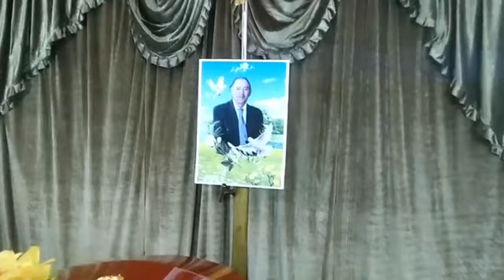🙏 Yomar Maximiliano Prado Mansilla 🙏 Q.E.P.D Y D.D.G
Último Adiós en su tierra LAMPA.